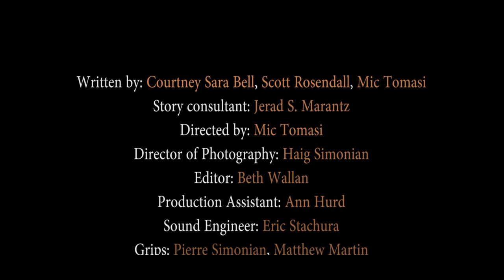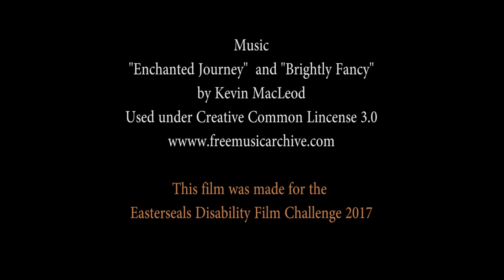Jarred - 2017 Easterseals Disability Film Challenge Entry